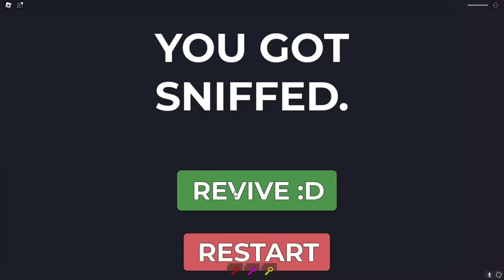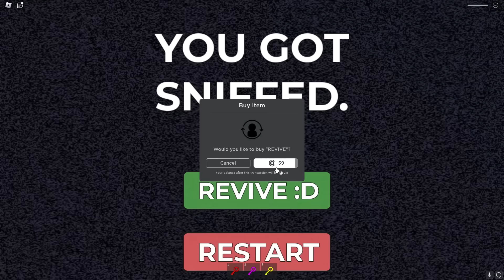MONSTER HIDUNG RAKSASA!